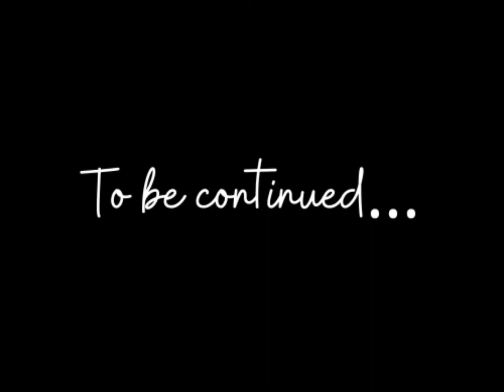The Show Jumping Story Schleich stop motion S1 E2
Spot aims high and finds some precious memories.